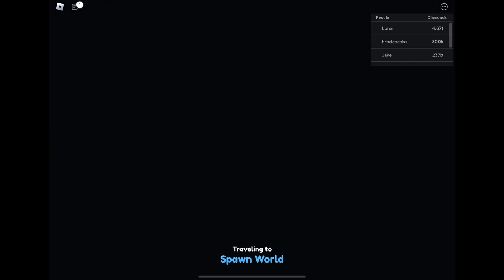*STILL WORKING* PET SIM Z LINK IN COMMENTS!!!